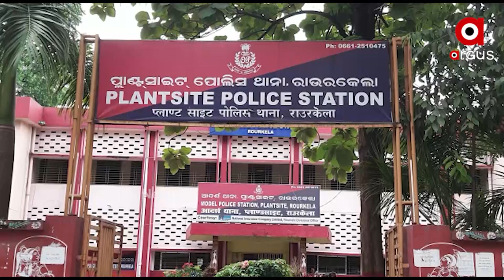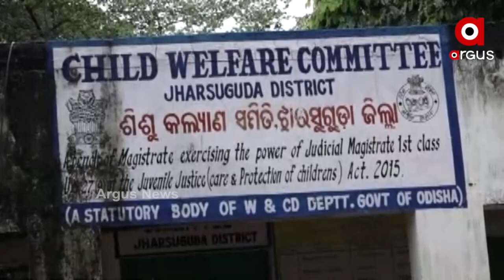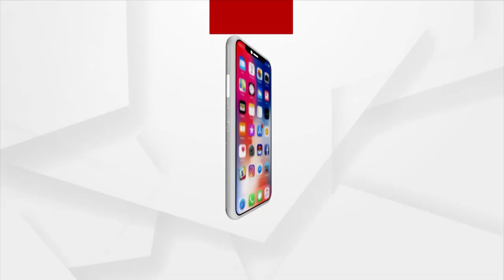ରାଜ୍ୟରେ ଖୁଲମ ଖୁଲା ଚାଲିଛି ଶିଶୁ ଚାଲାଣ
50ରୁ 60 ହଜାର ଟଙ୍କାରେ ବିକ୍ରି ହେଉଛନ୍ତି ଝିଅ I 3ରୁ4 ଲକ୍ଷ ଟଙ୍କାରେ ବିକ୍ରି ହେଉଛନ୍ତି ପୁଅ I ସୁନ୍ଦରଗଡରେ ରାକେଟର ପର୍ଦ୍ଦାଫାଶ I